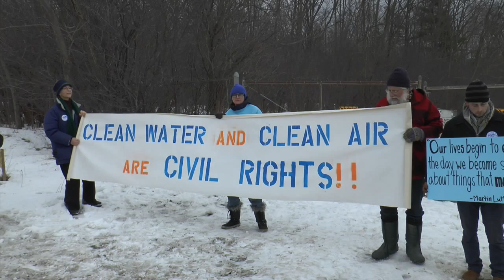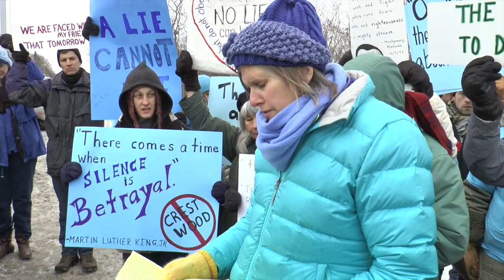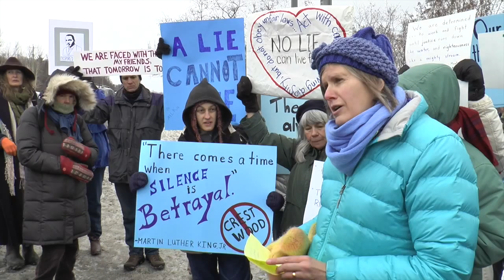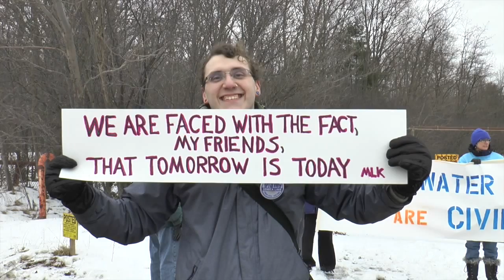We are Seneca Lake Celebrates Martin Luther King Day at Crestwood's Gates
MLK civil disobedience at Crestwood Gates, Watkins Glen, NY.